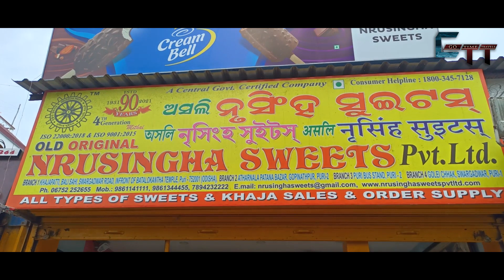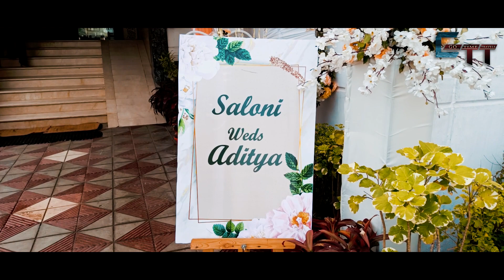PURI TRIP II FOR DESTINATION WEDDING || GO TIME TRAVELS......